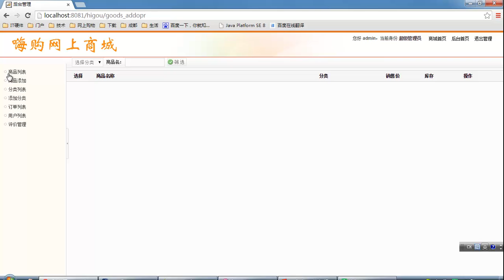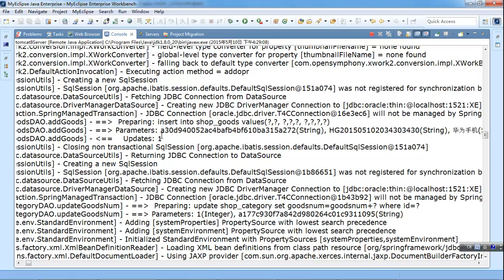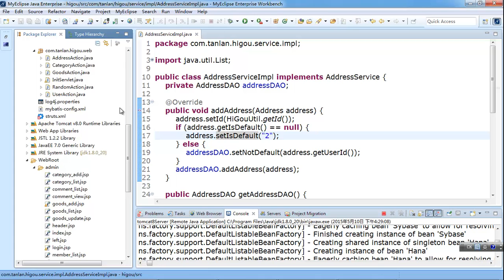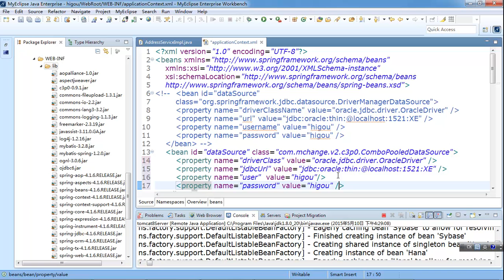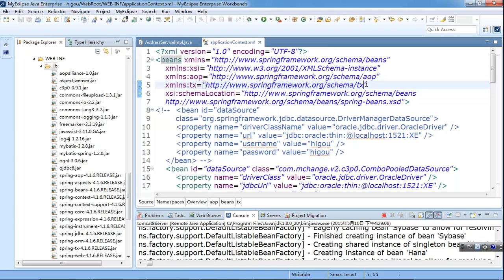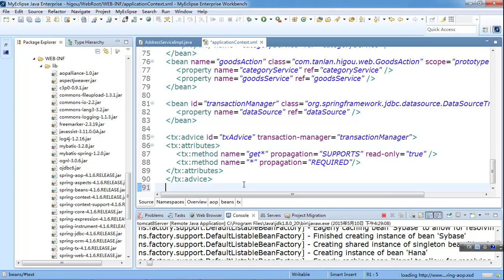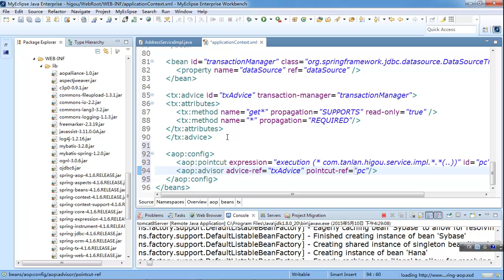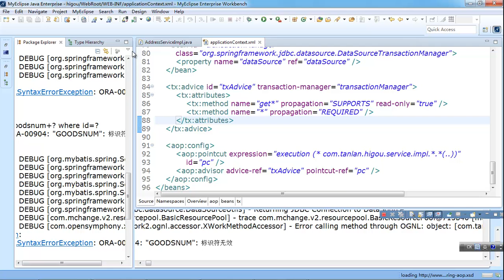JAVA项目实战 嗨购网上商城 22 事务控制